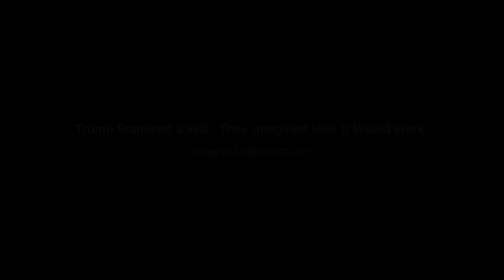Trump Proposed a Wall. They Imagined How It Would Work.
Animators, documentarians and other filmmakers have found inspiration in the idea of a physical barrier at the United States-Mexico border.